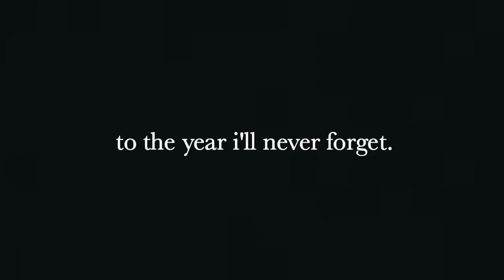2018: the year i’ll never forget.